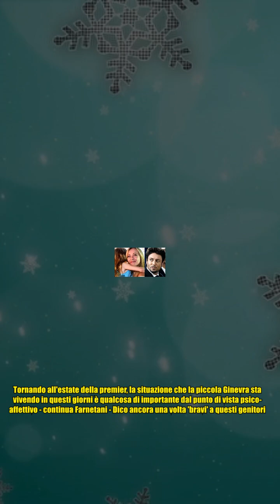Meloni e l'ex Giambruno in vacanza insieme per la figlia, il pediatra: La premier un esempio da se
Meloni e l'ex Giambruno in vacanza insieme per la figlia, il pediatra: La premier un esempio da se Giorgia Meloni lo aveva anticipato nei giorni scorsi durante una lunga intervista: lei, la figlia Ginevra e l'ex compagno Andrea Giambruno faranno qualche giorno di vacanza insieme con un gruppo di amici e i loro figli. Per Ginevra. E ora tutti gli occhi sono puntati sulla masseria pugliese dove la presidente del Consiglio e la sua bimba soggiorneranno in questo breve periodo di riposo, insieme - da quanto trapela - anche alla sorella Arianna Meloni e alla sua famiglia. Una scelta, quella di genitori separati che scelgono di condividere un po' di ferie per amore della figlia, promossa dal pediatra. L'impostazione che Giorgia Meloni ha dato alle sue vacanze 2024 dimostra ancora una volta la sua capacità genitoriale è la visione di Italo Farnetani, professore ordinario di Pediatria dell'università Ludes-United Campus of Malta: E, adottando un criterio che da decenni applico nella valutaz